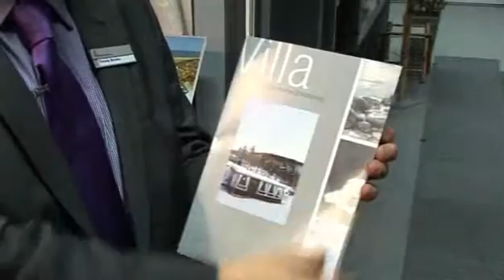Isabella Fortelte - Villa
Tommy Boisen, Isabella Fortelte Danmark bliver interviewet af Anne-Vibeke Isaksen fra Rejsejournalisten om Isabella Villa